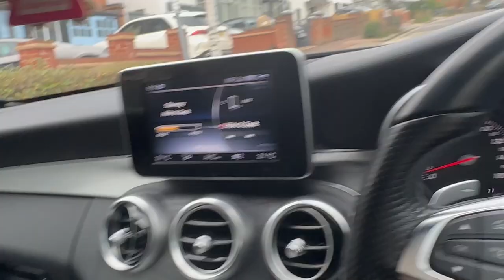Day in The Life of a Forex UK Trader